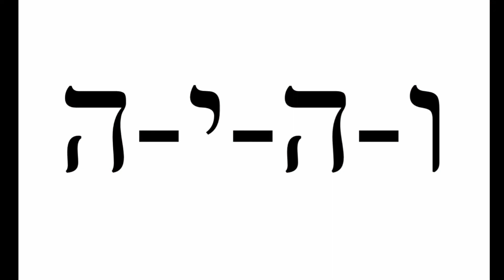Chodesh Tishrei Part 2